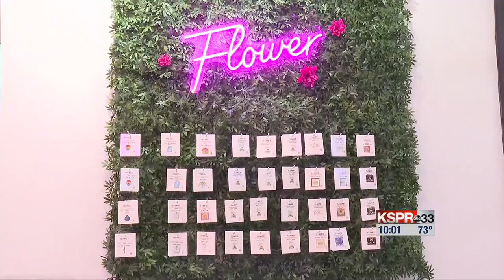Marijuana users in Missouri could be paying more taxes on the product